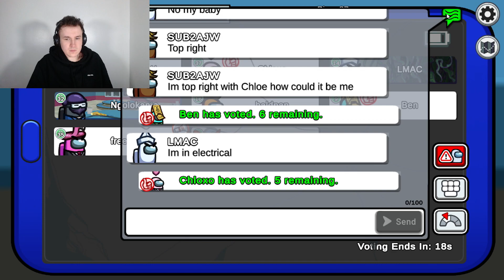DID THE CREWMATE STIFF THE IMPOSTER? | Among Us w/ Viewers #06